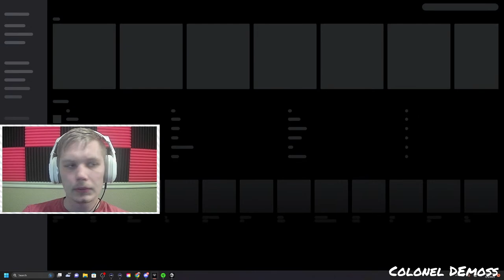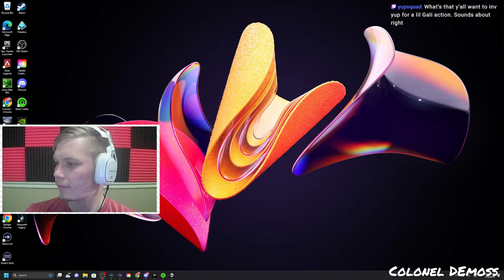Brig Hunting! PvP Time!